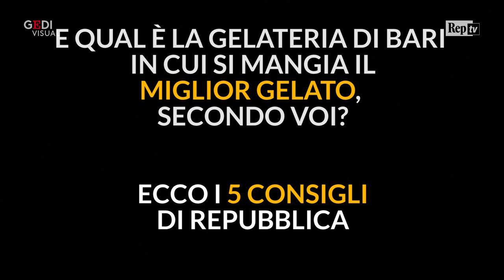Dove mangiare il gelato più buono di Bari? Ecco la nostra top five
Qual è il gelato più buono di Bari? Dove si può mangiare? Impossibile stabilire una classifica, ma inevitabile avere uno o più luoghi preferiti. Repubblica ha selezionato cinque luoghi a Bari, punti fermi di una mappa ideale del gusto. Spazio quindi al bar Telebari e l'Antica gelateria Gentile, Las Vegas, Il Gelatiere e la gelateria Piccinni. Con una menzione d'onore per il gusto 'pane Altamura' della gelateria Re Vittorio. .  .Servizio di Gianvito Rutigliano